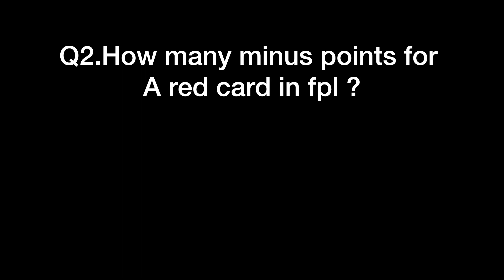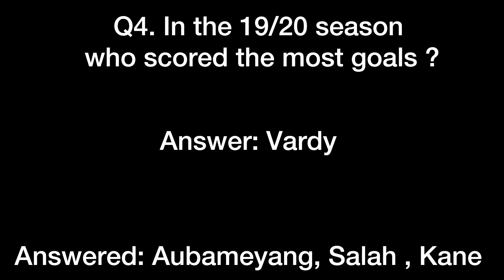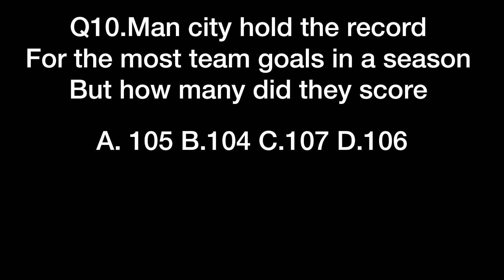FPL QUIZ WITH A TWIST…!!!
I hope you enjoyed the video and I hope it helped.

 if you want to change your team